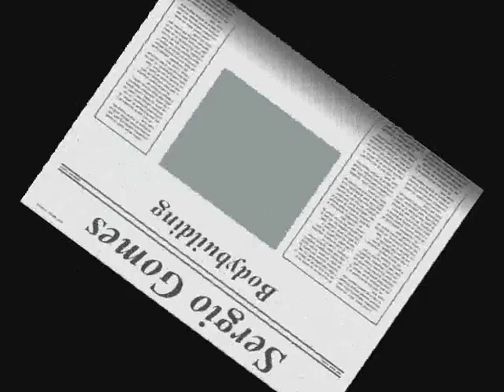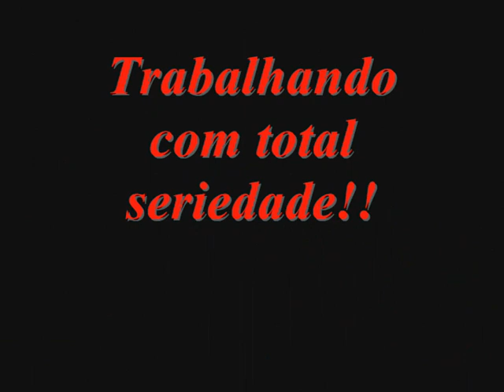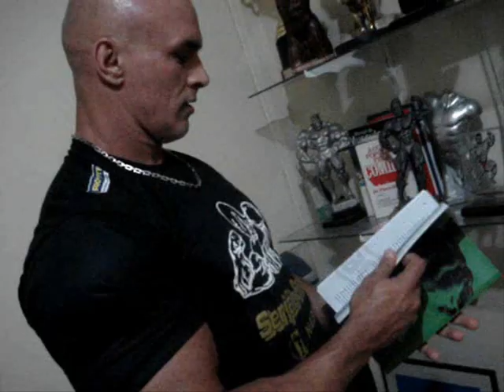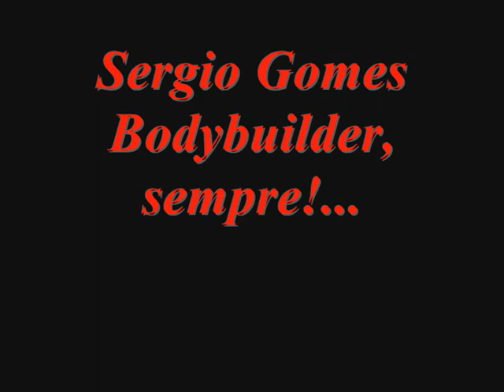Sergio Gomes Bodybuilder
Dedicação e Superação de um Atleta que busca o alto nível em seu esporte.